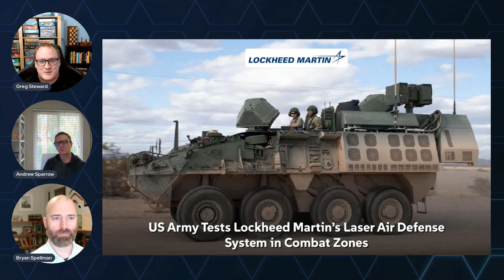LGD: US Army Tests Lockheed Martin’s Laser Air Defense System in Combat Zones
The U.S. Army has deployed Lockheed Martin’s high-energy laser systems in active combat zones, aimed at neutralizing enemy drones and projectiles. These weapons provide a cost-effective solution to traditional missile interceptors, but dust, rain, and fog can pose challenges for laser accuracy, necessitating ongoing refinement of tracking algorithms. Early reports show success against drone threats, though further testing is needed to evaluate performance against larger missile targets.